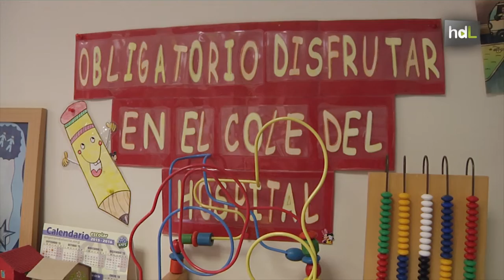HDL Arqueología en pijama como aventura para niños hospitalizados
El Museo Arqueológico de Sevilla lleva la historia y el romanticismo de las excavaciones a las aulas de los hospitales de la ciudad. Es ‘El Museo en Pijama’, un proyecto que surgió en 2011 cuando el hijo del conservador del museo pasó por un ingreso. El objetivo es mantener la llama de la curiosidad e incentivar la pasión por la arqueología entre los niños hospitalizados a la vez que olvidan por un rato dónde están.